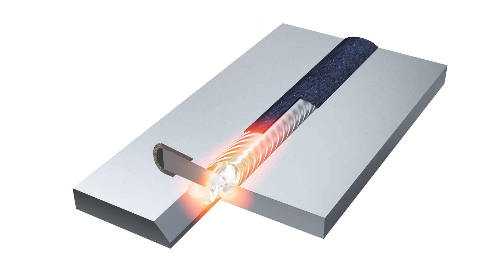Пайка стали латунью, МАПП газом.( с субтитрами)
высокотемпературная пайка низкоуглеродистой стали латунью с помощью мапп газа.
с субтитрами.
00:00 для чего.
00:44 инструменты и материалы, сравнение.
04:37 техпроцесс.
06:15 примеры применения и тесты.